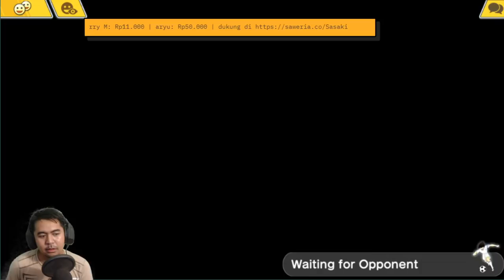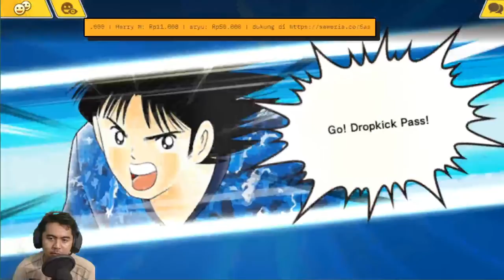Light Cup + PVP - Captain Tsubasa Dream Team